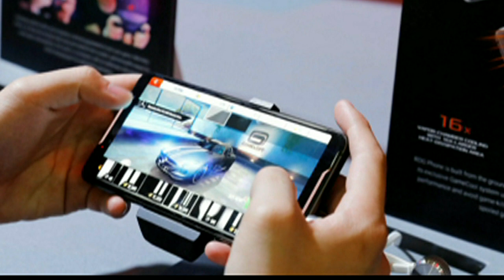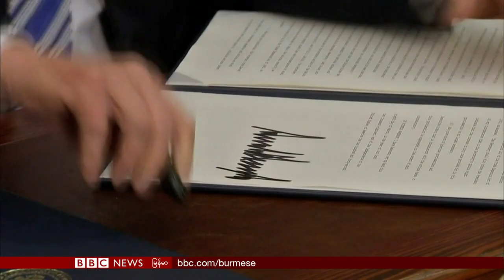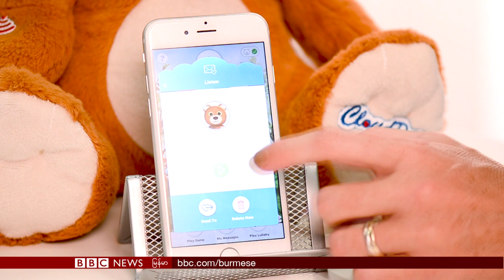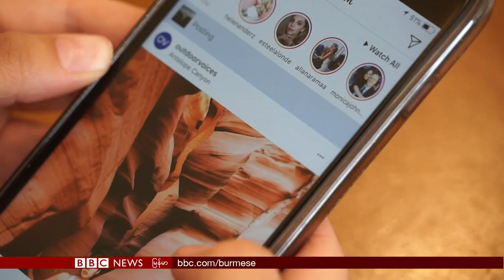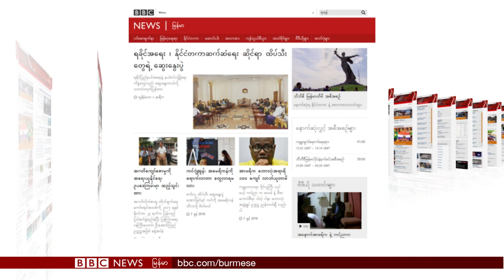ဘီဘီစီ ျမန္မာတီဗီ ( ၈ ဇြန္ ၂၀၁၈ )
ကန္နဲ႔ ေျမာက္ကိုရီးယား ေတြ႕ဆုံဖို႔ရက္ နီးလာ
ကေနဒါမွာ ဂ်ီ ၇ ေဆြးေႏြးပြဲ က်င္းပ
အင္တာနက္ေပၚက ေဒတာေတြ ဘယ္လိုသိမ္း
ကလစ္ သိပၸံနဲ႔ နည္းပညာ အစီအစဥ္